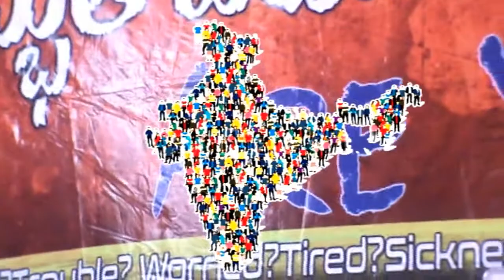Evangelist .MERCY Sung by INDIA SALVATION PRAYER TELUGU SONG